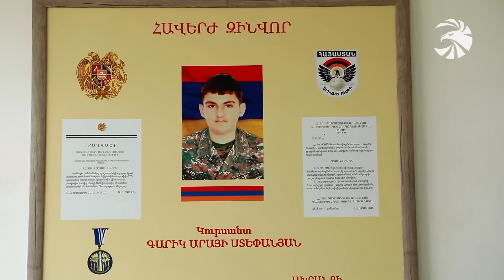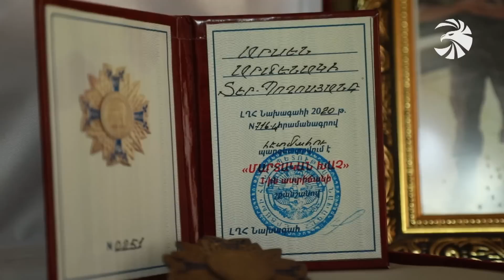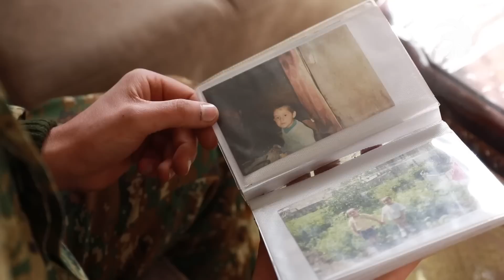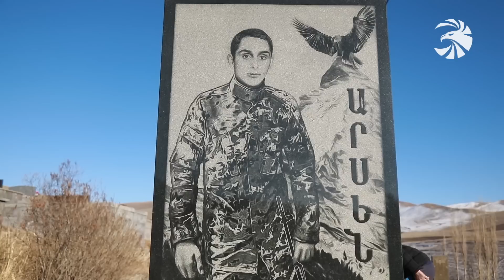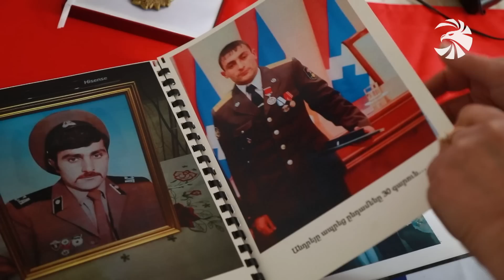Զինուժ 04.02.23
Անակնկալ այցեր զինված ուժերի զորամասեր։ Պաշտպանության նախարարը հետևում է անձնակազմի ծառայությանն ու պայմաններին, հանդիպում սպաների ու զինվորների հետ։

«Պաշտպան հայրենյաց» ծրագիրն ակտիվ փուլում է, մասնակիցները պատրաստվում են որակավորման քննություններին։ Զինուժի անդրադարձը։

Ձմեռային զորակոչն ավարտված է։ Նորակոչիկների նոր կազմը սերտում է զինծառայության այբուբենը։  Ժամկետայինների առաջին քայլերն ու առաջին տպավորությունները։

Ընտանիքի երեք որդին հայրենիքինն են։ Տեր-Պողոսյանների երկու զավակները պահում են հայրենի սահմանագոտին, կրտսերն անմահացել է 44-օրյա պատերազմում։

Սերունդների անմնացորդ կռիվը։ Հայր Ավագյանը կյանքի գնով պաշտպանեց հայրենիքն առաջին պատերազմում, որդին՝ երկրորդում։